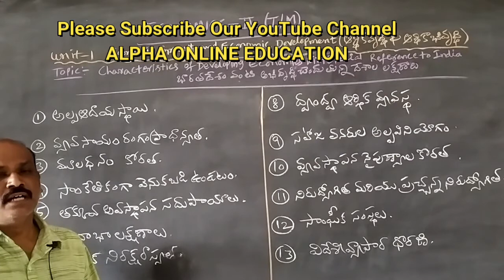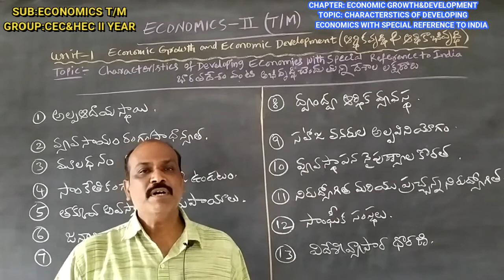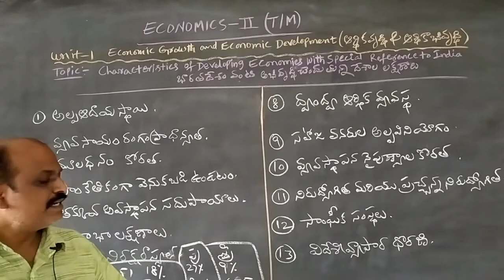INTER II YR ECONOMICS:CHARACTERISTICS OF DEVELOPING ECONOMICS WITH SPECIAL REFERENCE TO INDIA PARTII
INTER II YR

SUB: ECONOMICS
CHAPTER: ECONOMIC GROWTH AND DEVELOPMENT

TOPIC: CHARACTERISTICS OF DEVELOPING ECONOMICS WITH SPECIAL REFERENCE TO INDIA PART II